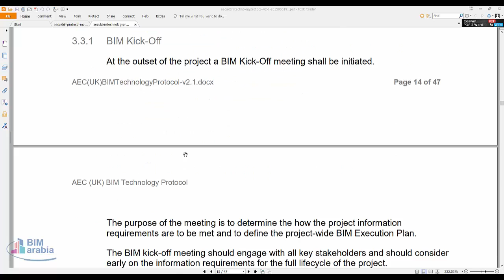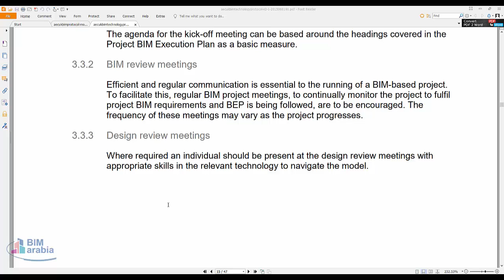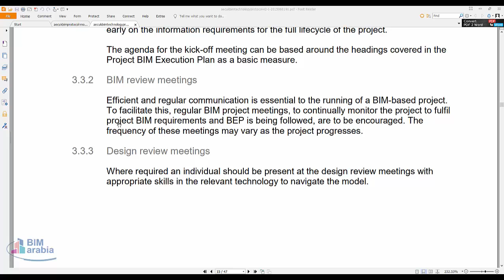Project BIM Meetings اجتماعات البيم